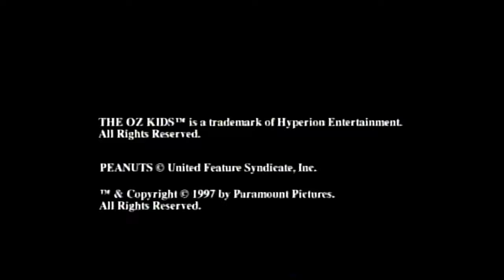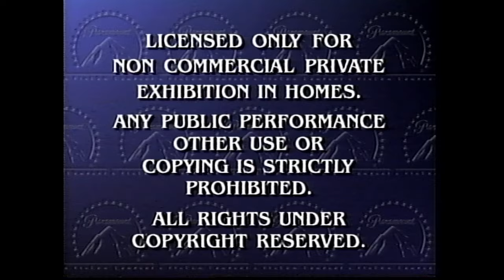Opening to Blue's Clues Rhythm And Blue 1999 VHS 60fps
Here's the VHS opening of Blue's Clues Rhythm And Blue